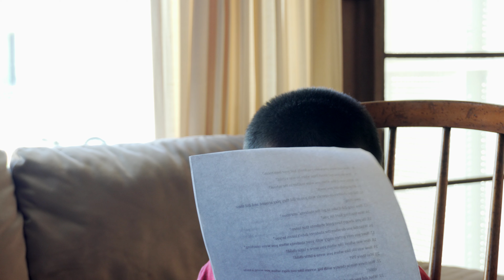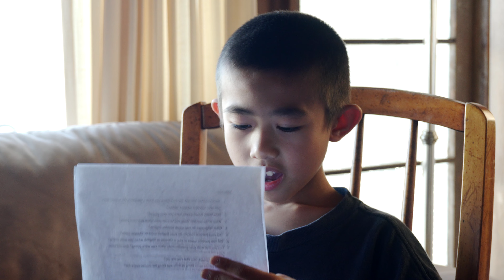Interview with a Great Grandma in 4K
A school assignment has a young boy interviewing his great grandmother about her childhood in Hawaii.